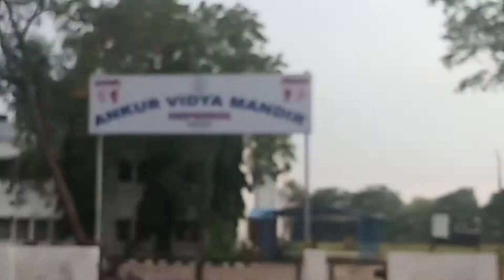Fish Egg Fry || చేప గుడ్ల ఇగురు ఎలా చేయాలి...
dholu bholu happy home
 Plss do support us to do more interesting video
Keep inspiring and see our videos